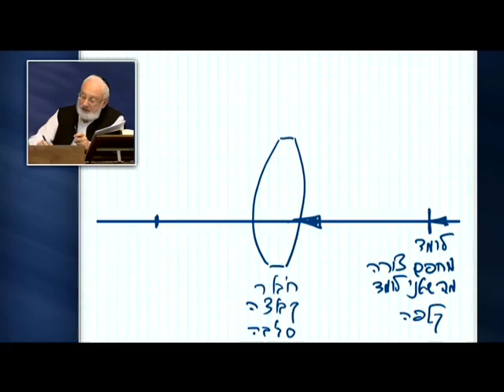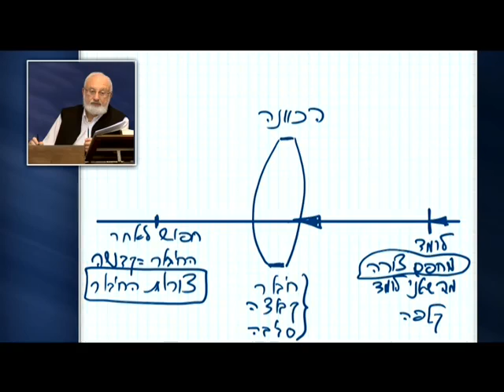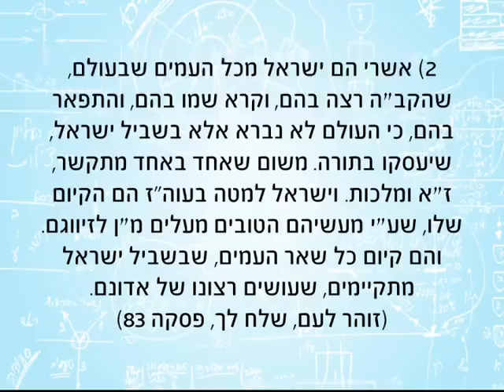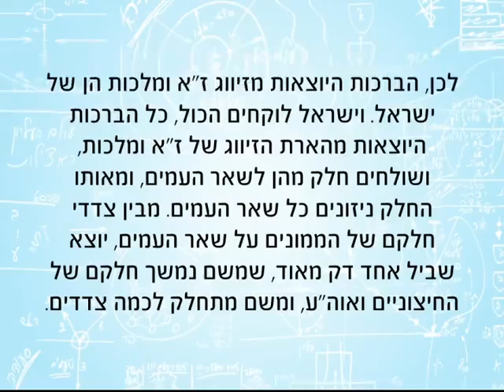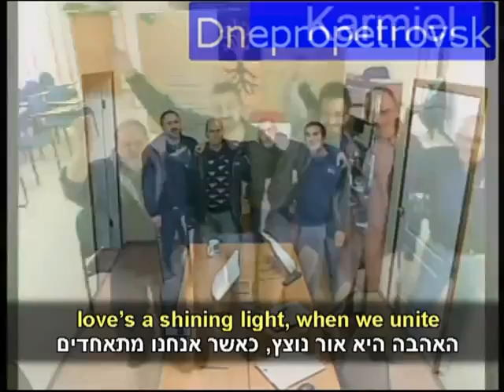2014-10-31 / Урок на тему "Единство народа" (00:49:41)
rus t norav ihud am israel 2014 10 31 lesson